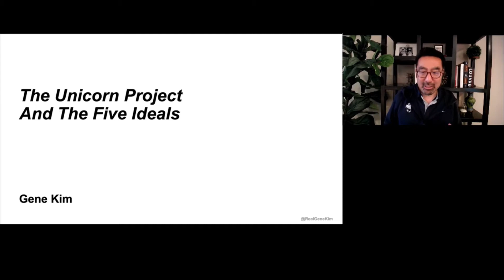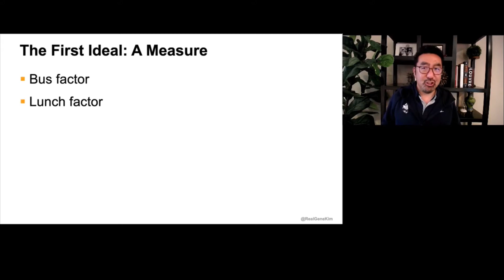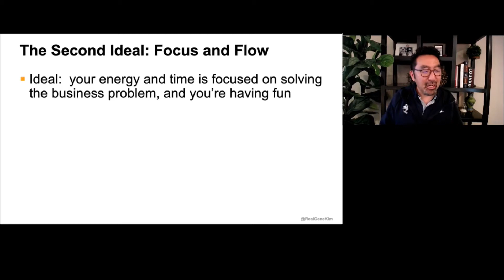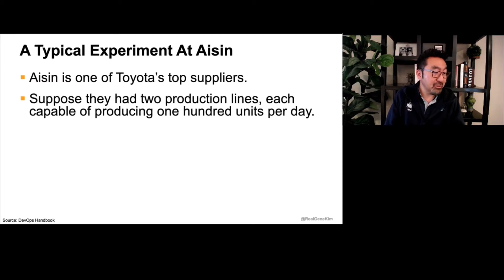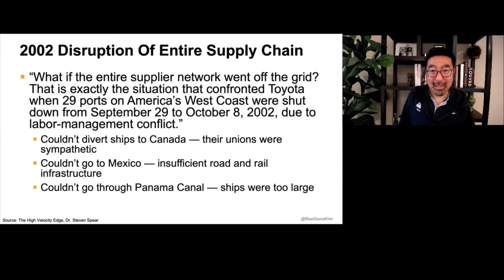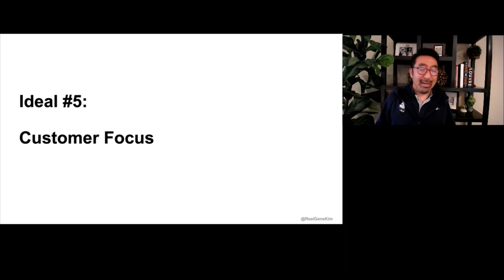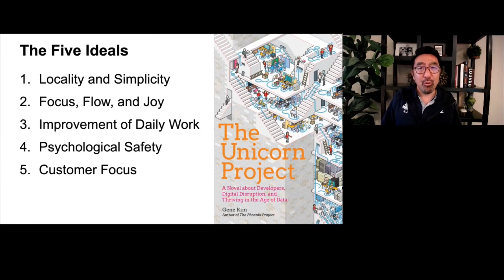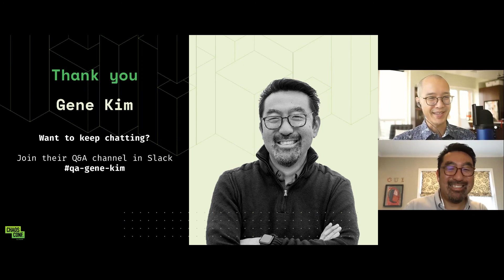Lead Times and Psychological Safety within the Five Ideals - Gene Kim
The biggest challenges engineering organizations face are not technical. They’re fundamental problems with how we think and go about doing work, and the environments that we work in. In this talk, Gene Kim will share the Five Ideals and how they relate to Chaos Engineering. He’ll also show how the Five Ideals help build stronger, better performing, and ultimately more reliable companies.